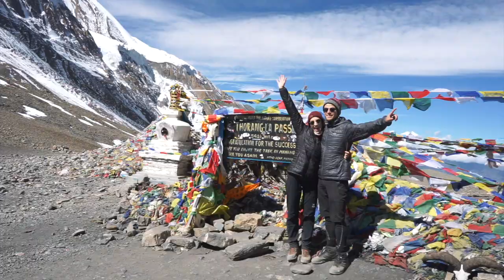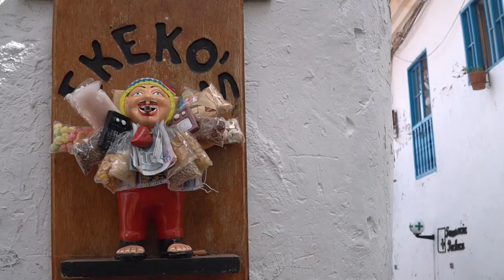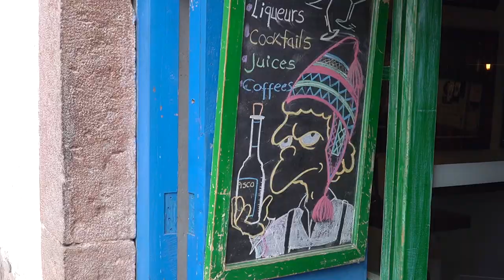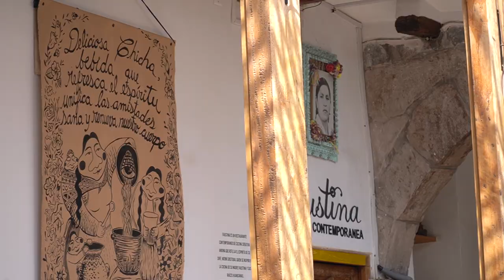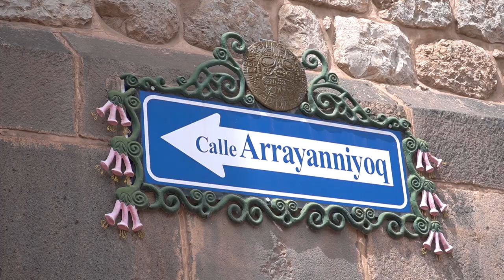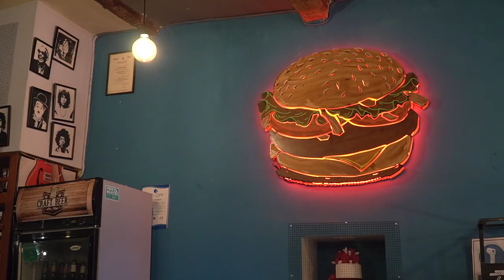CUSCO entdecken | Im Herzen der Inka-Kultur | Peru | Weltreise Vlog #43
Cusco - Ausgangspunkt für viele Wanderungen (u. a. Machu Picchu) und Kulturhauptstadt von Peru. Wir entdecken 48 Stunden die wunderschöne Stadt, in der Kultur gelebt wird, die Inkas an jeder Ecke spürbar sind und Kulinarik hochgehalten wird.

Sicherheit und Gepäck auf Reisen:
Pacsafe 12 Liter*
Duffle Bag 90 Liter* (Nik)

Unsere Must-Haves für den Camper:
Outdoor Faltschüssel (Abwasch)*
AeroPress für unseren Kaffee*
Messer Opinel*

Kamera Equipment:
Sony Alpha 6400 (Videos)*
Sony Alpha 7 II (Fotos)*
Objektiv Sony 18-105mm*
Objektiv Tamron 24mm*
Objektiv Samyang 35mm*